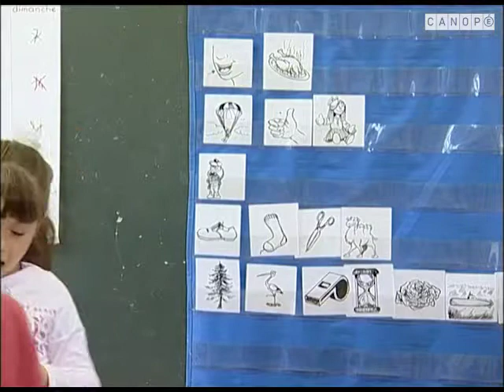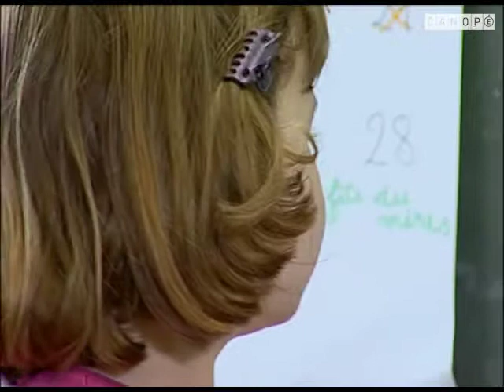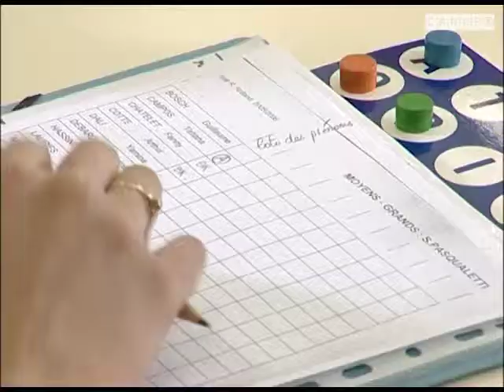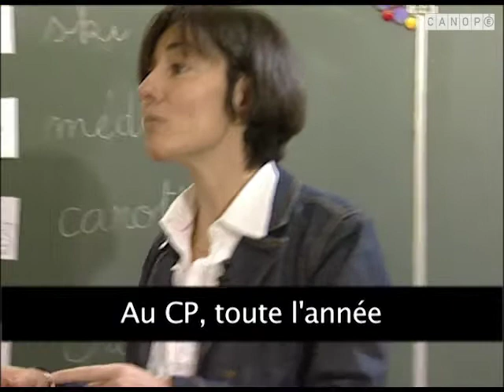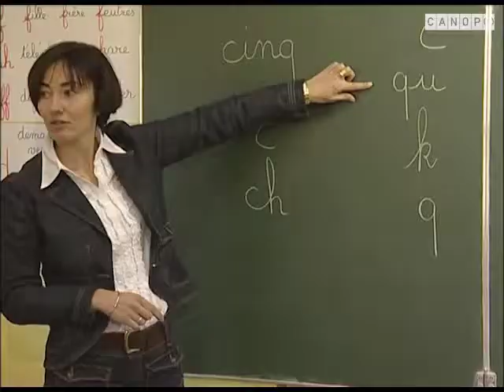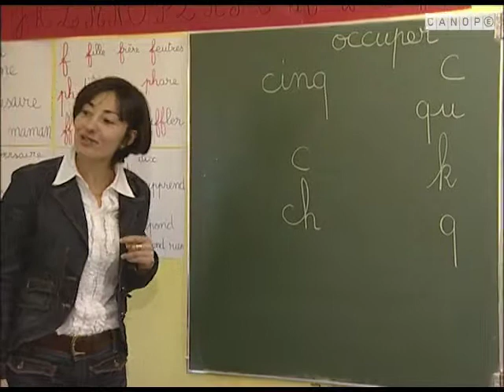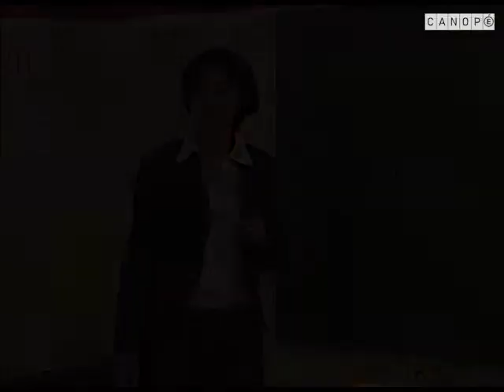la conscience phonologique